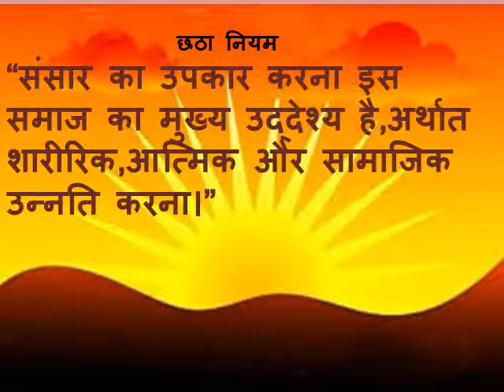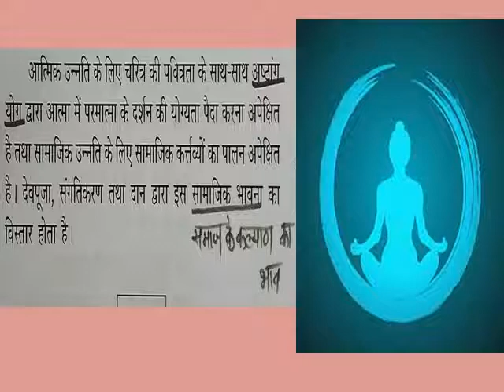Std VII Moral Education पाठ 3 आर्य समाज के नियमभाग3